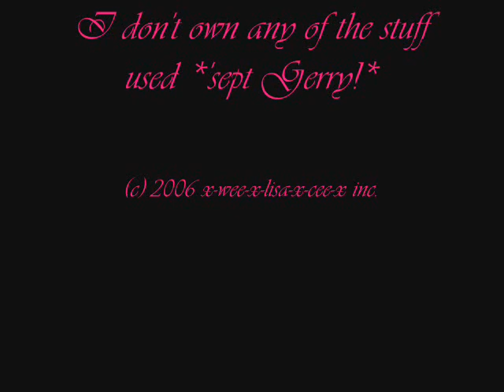The Phantom of the Opera - Waiting for Morning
Just a wee video i made. This is my first video so it's probably crap!